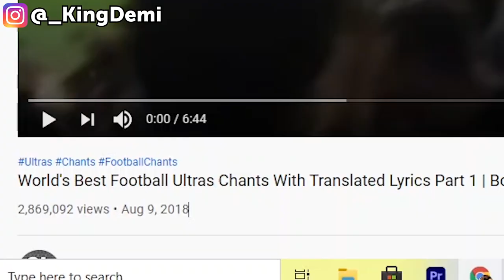World's Best Football Ultras/Chants With Translated Lyrics | Boca Juniors, Napoli, Celtic - REACTION